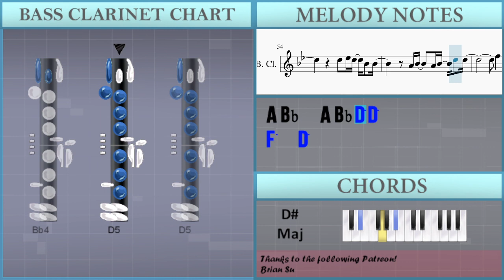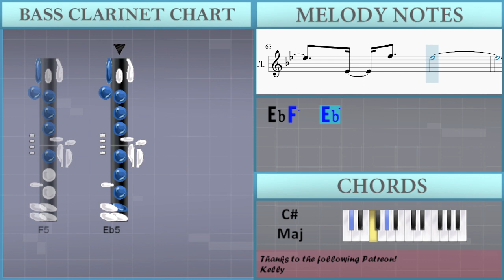How to play If I Can Stop One Heart From Breaking (Honkai Star Rail) on Bass Clarinet (Tutorial)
Comment and let us know how the videos have helped you. It keeps us going! :)The easiest way to learn how to play If I Can Stop One Heart From Breaking (Honkai Star Rail) by Hoyo Mix on the bass clarinet. It's a bass clarinet tutorial for If I Can Stop One Heart From Breaking (Honkai Star Rail) by Hoyo Mix.

EasyMusicLesson teaches you to play the your favorite instrument, through easy and simple animation so that you too can learn how to play If I Can Stop One Heart From Breaking (Honkai Star Rail) by Hoyo Mix on the bass clarinet easily. A bass clarinet tutorial with visual animation graphic.

Chords of Bass Clarinet arrangement:
B Maj   Db Min   B Maj   E Maj   B Maj   Db Min   B Maj   E Maj
B Maj   Db Min   B Maj   E Maj   Db Min 7   B Maj 7   A Maj 7
Db/Eb   Eb Maj   Db Maj   Eb Maj   F Min   C Min   Db Maj   Eb Maj
F Min   C Min   Db Maj   Eb Maj   F Min   Db Maj   Eb Maj   E Maj 7
Gb Sus 4   E Maj 7   Gb Sus 4   B Maj   Db Min   B Maj   E Maj
F Min   C Min   Db Maj   Eb Maj   F Min   Db Maj   Eb Maj   Bb Min 7 b5
B Maj   Gb Maj   B Maj   Db Maj   Ab Maj   F Min   Db/Eb   Eb Maj
Db Maj   Eb Maj   F Min   C Min   Db Maj   Eb Maj   F Min   C Min
Db Maj   Eb Maj   F Min   Db Maj   Eb Maj   Ab Maj   Bb Min

Melody notes of Bass Clarinet:
Db4 Db5 C5 Db5 Ab4 Db5 Gb4 Db5 F4 Db5 Eb4 Db5 F4 Db5 Gb4 Db5
Db4 Db5 C5 Db5 Ab4 Db5 Gb4
F4 F4 F4 F4 Ab4
Gb4 F4     Ab3
F4 F4 F4 F4 Gb4
Gb4 F4   Gb4 Ab4
Db4 Db4 Eb4 Db4
F4
Gb4 Gb4 Gb4 F4 Gb4 Gb4   F4
Gb4 Gb4 Gb4 F4 Gb4 F4   Db4
Eb4 Db4 Eb4 Eb4 Eb4 Eb4 Eb4   F4
F4
G4 G4 A4 A4 F4 F4 D5 D5
D5 Eb5 D5 Bb4 Bb4
A4 Bb4   A4 Bb4 D5 D5
D5 Eb5 F5 Bb4 F5
Eb5 D5   Eb5 D5   Bb4
Bb4
Bb4 Bb4 C5 Db5 Db5   Eb5
Gb4 F4     Ab3
F4
F4       Eb5 F5 D5 C5
Bb4 A4 Bb4 C5
F5
C5 D5 C5   Bb4
Eb5 D5   Eb5 D5   A4
Bb4 Eb5 Eb5 F5 F5 Eb5 Eb5 Bb4
F5 F5 Gb5 Gb5 F5 Db5 Eb5
Bb5 F5 Eb5 D5   Bb4   F4
Bb4     C5
F5   D5
Eb5 D5   Eb5 D5
A4
Bb4
Bb4 Bb5 A5 Bb5 F5 Bb5 Eb5 Bb5 D5 A4
Bb4
Bb4 Bb5 A5 Bb5 F5 Eb5   Eb4 F5   Eb5